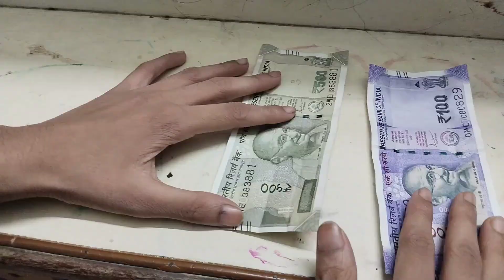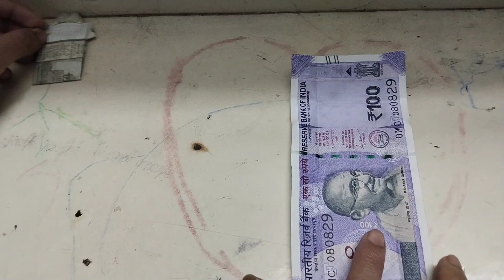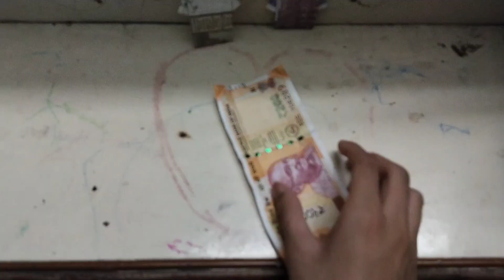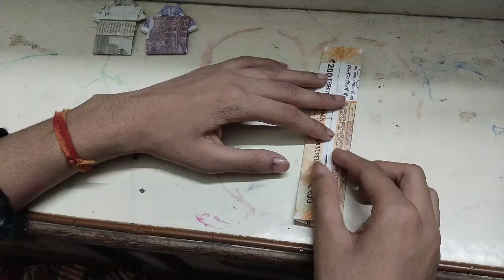How to make easy shirt with note / tutorial of shirt with note ll Beautiful art and beautiful ll